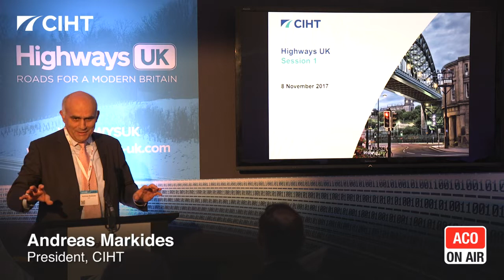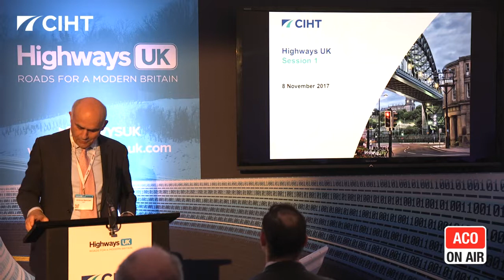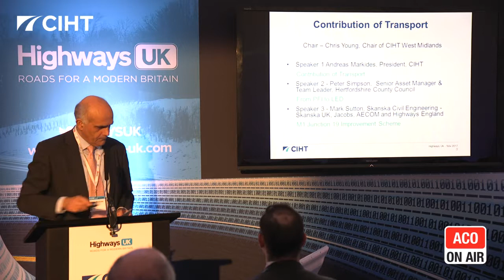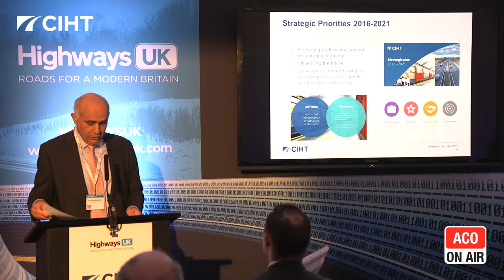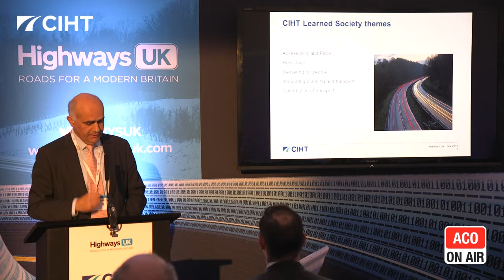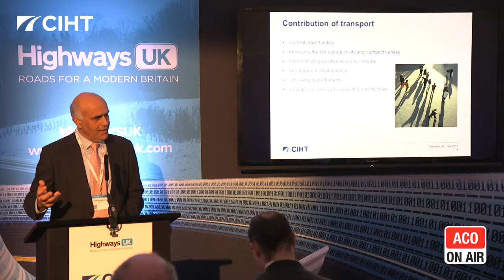Contribution of Transport - Andreas Markides, President of CIHT, speaking at the Highways UK event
Content

Introduction to the session Contribution of Transport
About CIHT
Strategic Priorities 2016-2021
CIHT Learned Society themes
Contribution of transport
What will CIHT do

Session filmed at the 2017 Highways UK event at the Chartered Institution of Highways & Transportation (CIHT) Theatre

ACO now have a dedicated page for Highways drainage solutions